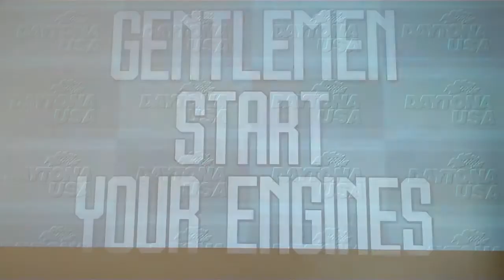"Wall Fetish" (Daytona USA) - Race 6 of 7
ANOTHER 80 LAPS TYPE B, OH MY GOD

1P: kennynflea96
2P: IIUKII Duffman
3P: Aut0Fail
4P: Slice2612
5P: REJ 021
6P: MxC Foxtrot41 (me)